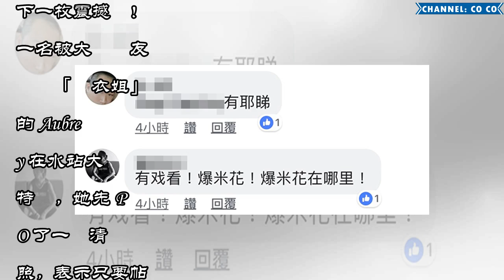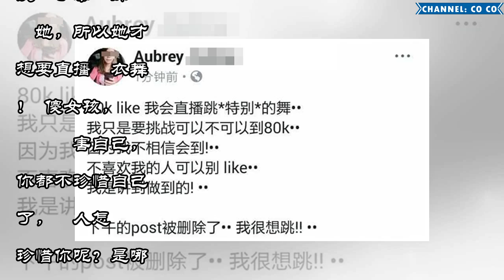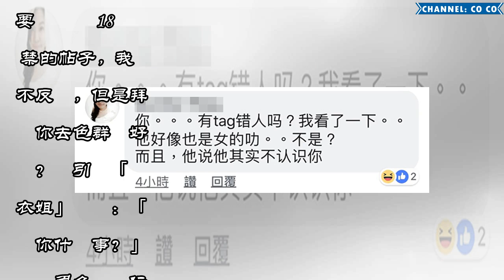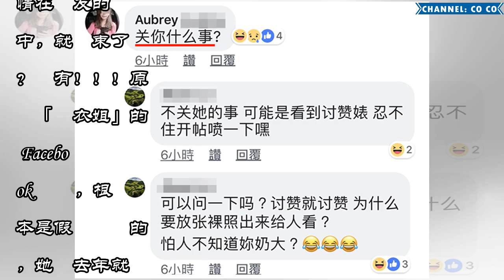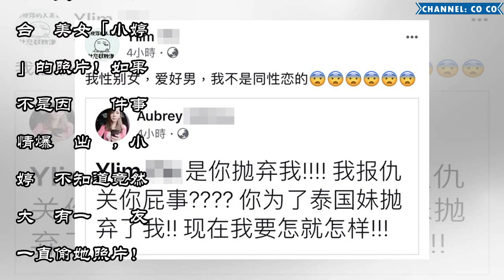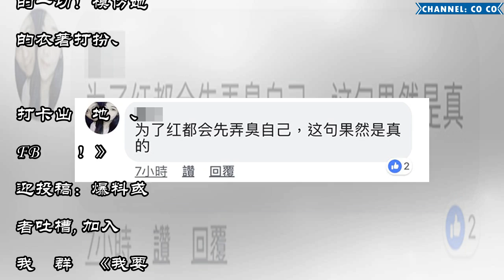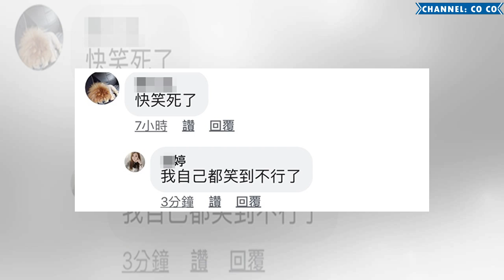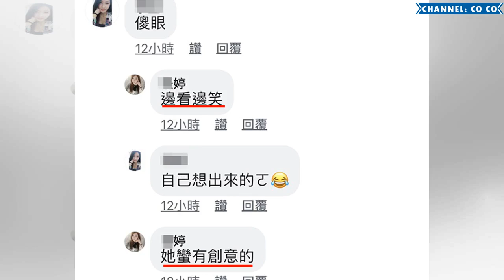大馬「脫衣姐」為報復男友：我要直播脫衣舞！網友肉搜後卻發現驚人秘密！最後還紅到國外去了！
整個吹水站都是我的搞事玩野場！昨日水站被投下一枚震撼彈！一名被大馬網友稱為「脫衣姐」的 Aubrey 在水站大鬧特鬧，她先 PO 了一張清涼照，表示只要帖子有超過 80K 贊，她就直播跳脫衣舞，並且講到做到、絕對不會車大炮！ 哇老！為了討贊玩醬大？真的假的呀？現在的人想紅想瘋了嗎？裸照也可以 PO？ 好阿！你敢直播，我就敢看！來！我看你能玩出什麼花樣！恐怕又是騙人的罷了！ 「脫衣姐」的 18 禁帖...